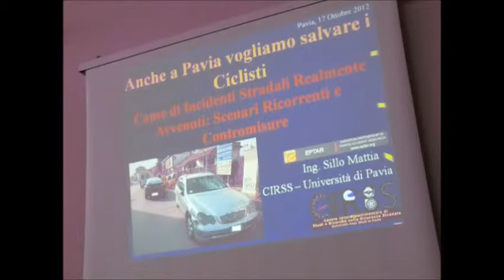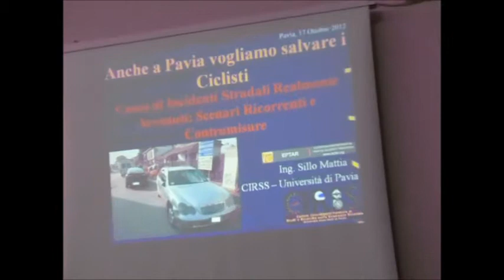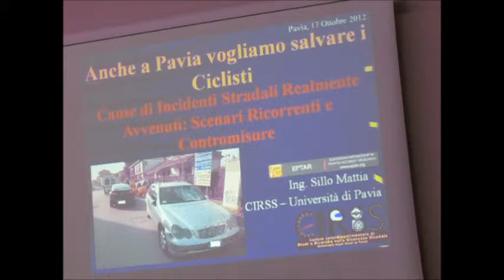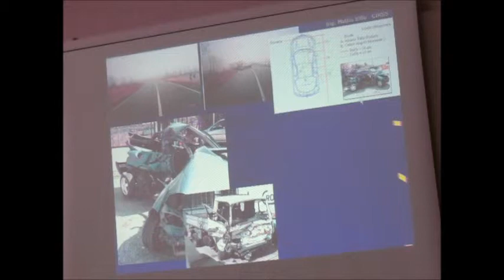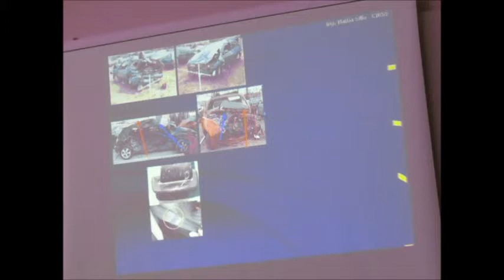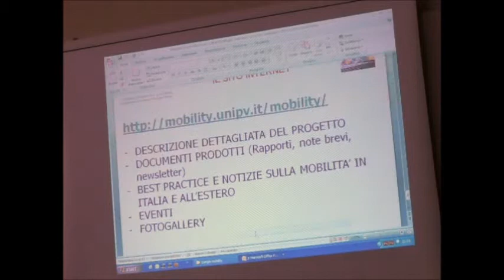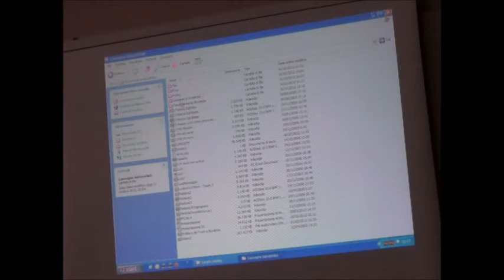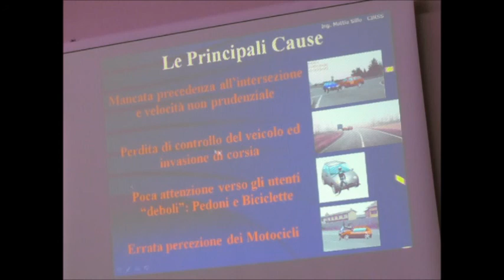Salvaiciclisti PV 17/10/12 (6 di 16)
Intervento di Mattia Sillo (1 di 4)